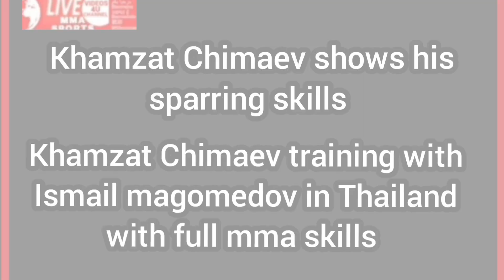Khamzat Chimaev training with Ismail Magomedov and shows his Insane skills in sparring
Khamzat Chimaev training with Ismail Magomedov and shows his Insan skills in sparring .